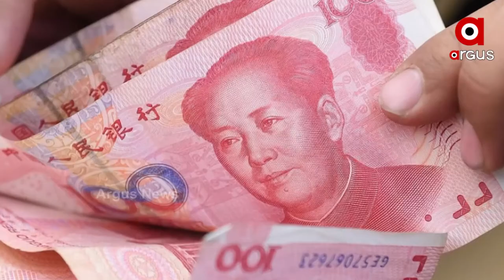Pakistan PM Imran Khan Supports China on Xinjiang, Hong Kong, Tibet Issues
Pakistan Prime Minister Imran Khan supports China on Xinjiang, Hong Kong, and Tibet Issues during his visit to China to attend the opening ceremony of the Beijing Winter Olympics. Imran Khan's visit also aims to raise financial assistance for inflation-hit Pakistan.